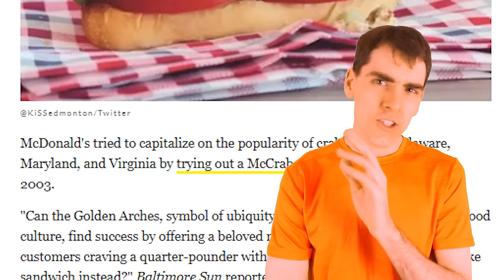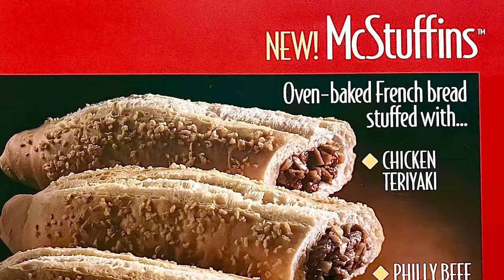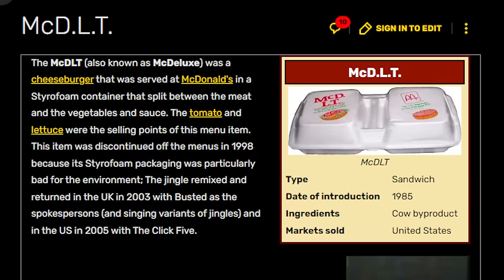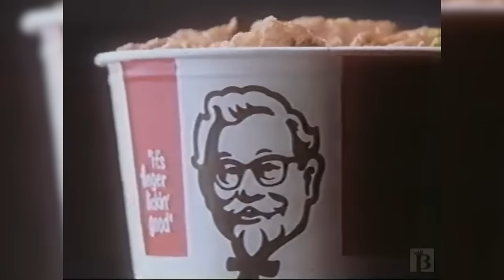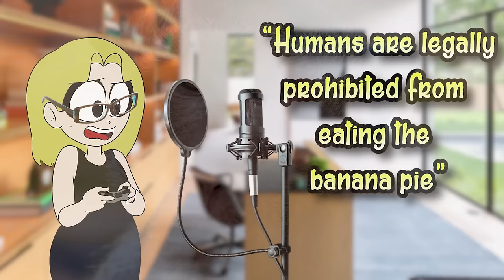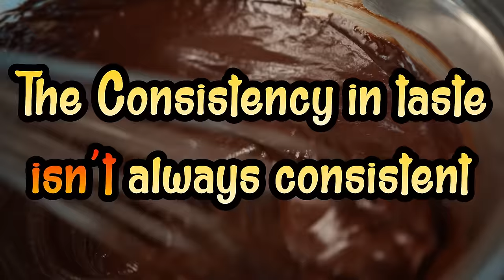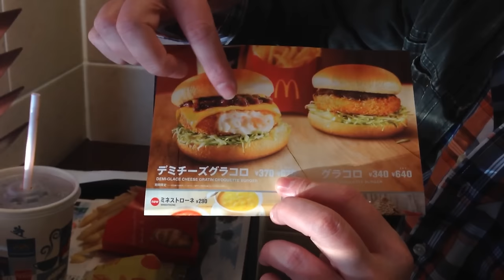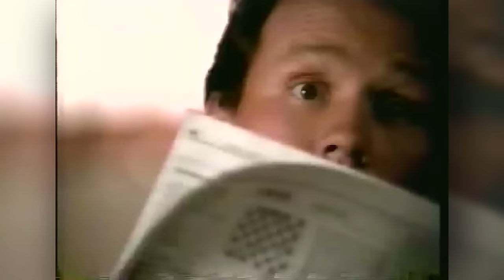10 McCrappiest Cancelled McDonalds Items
🍟 Which cancelled McDonalds menu foods have been the biggest failures? Let's take a look today.
Written by: Josh Strider & @ninjean9690
Video Edited by:
Anime America:  @AnimeAmericaPodcast
Manuel D:  @ManuelD1206
ShadeX: @ShadeX
Zac Quinn: @zacquinn
PhoenixStarYT: @PhoenixStarYT
 & Josh Strider
Produced & commissioned by Josh Strider (Phantom Strider)
Boo artwork by Dre Higbee & Charlie